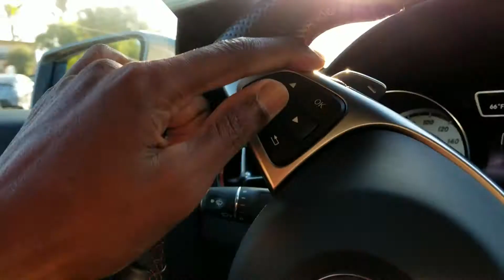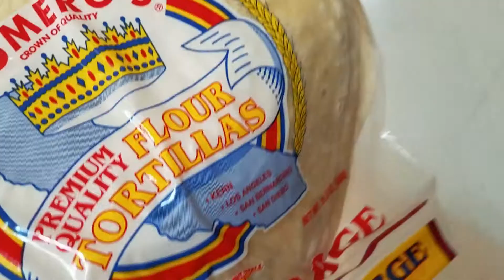Daily B 52 - How to handle Stress!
Moving some thoughts around in my head. A few things have made it clear that stressing over things doesn't solve problems. Doing! - Putting things into action is the best route to take.